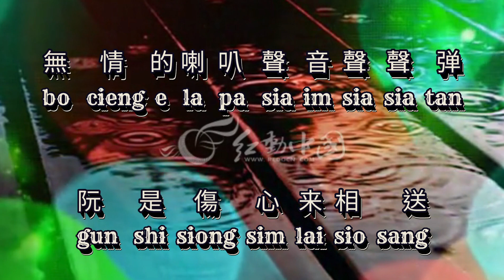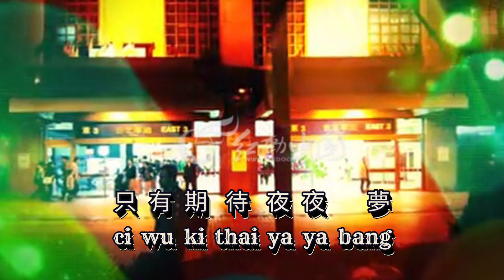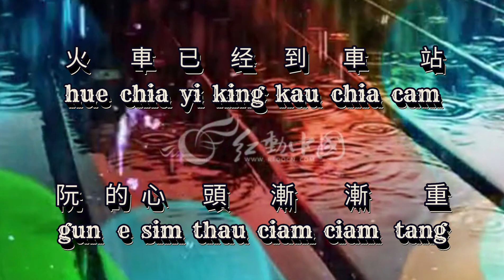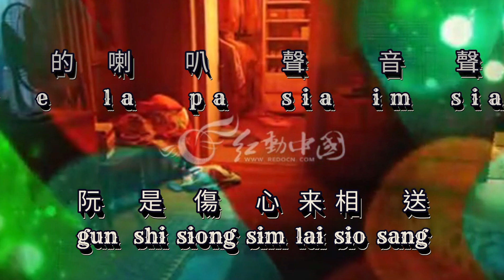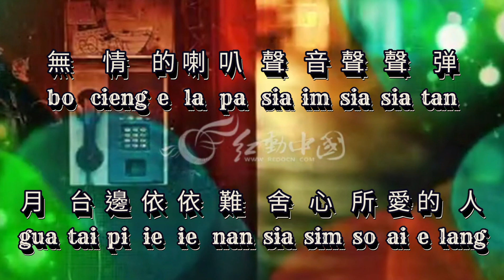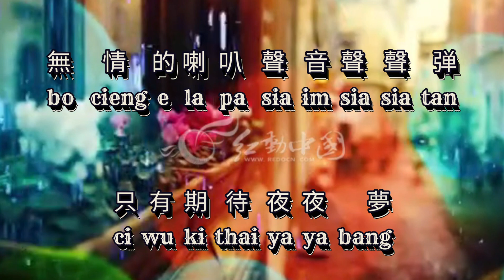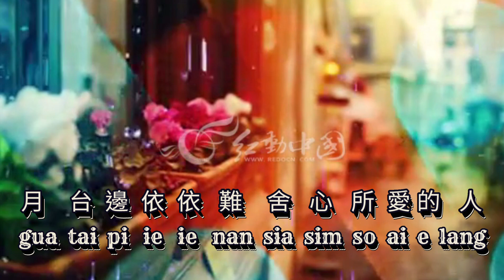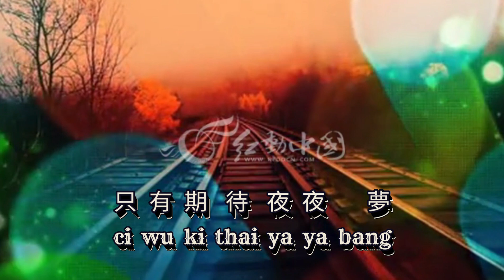Chia cam [車站] versi vocal 人聲版 張秀卿 - Zhang Xiu Qing